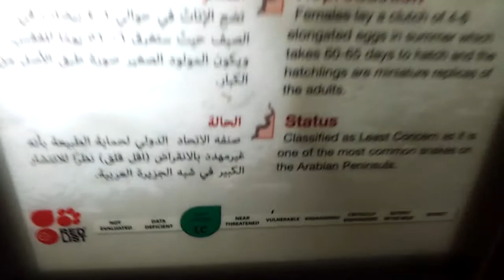Wadi Racer in Sharjah حية الوادي في الشارقة